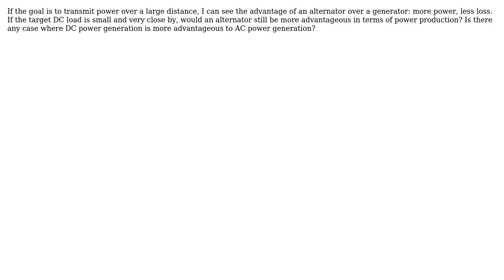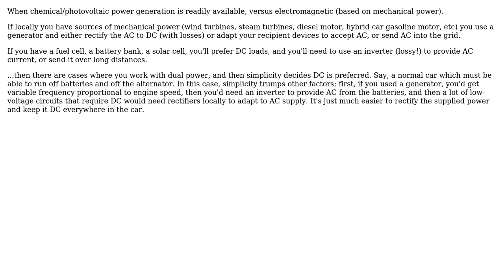Engineering: When is DC power generation superior over AC power generation? (2 Solutions!!)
Engineering: When is DC power generation superior over AC power generation?

With thanks & praise to God, and with thanks to the many people who have made this project possible! | Content (except music & images) licensed under CC BY-SA | Music | Images & others | With thanks to user SF. user Paul user 410 gone and the Stack Exchange Network Trademarks are property of their respective owners. You are responsible for your own actions.